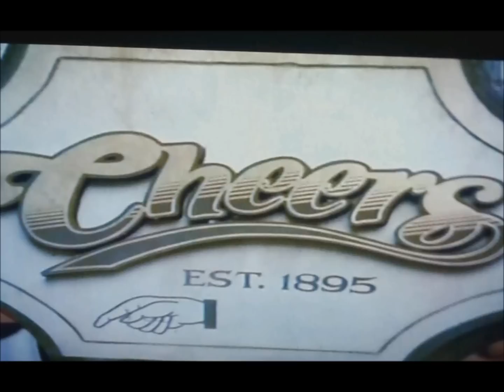joe kendall and friends